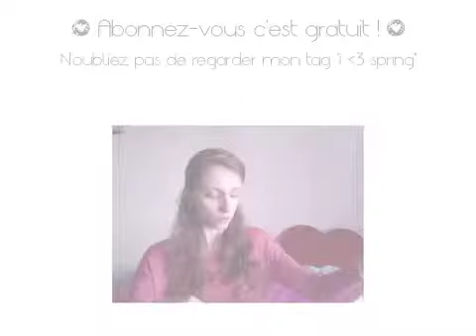☼ Mes Rouges à lèvres pas cher pour le printemps ☼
J'utilise :
- Vidéo : iMac + iMovie